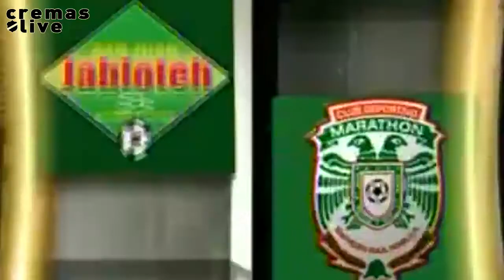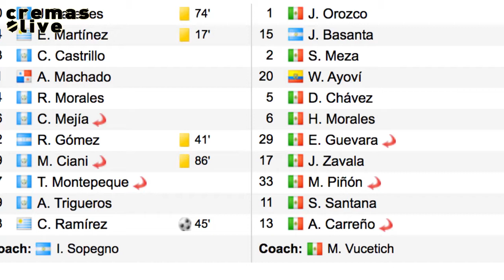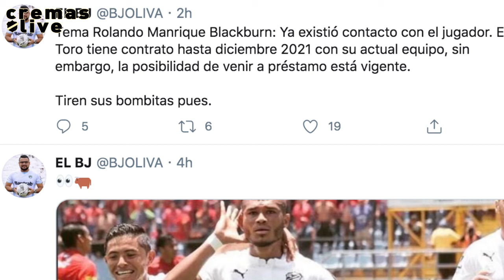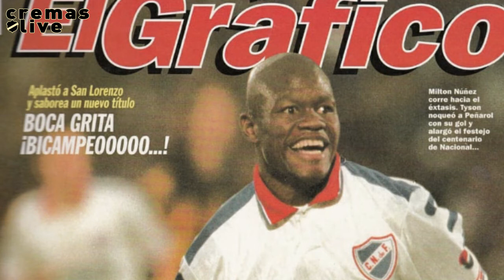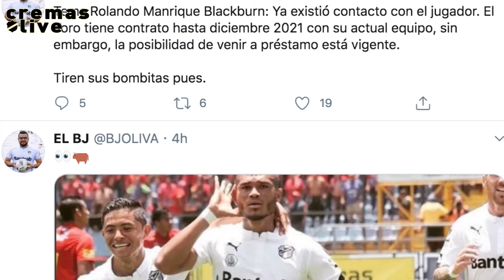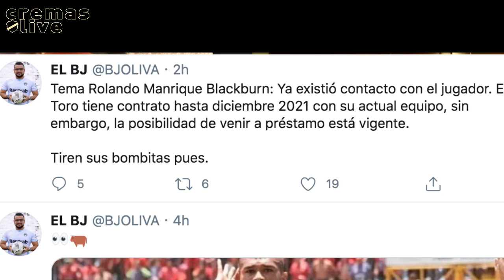003 | Victorias ante mexicanos | Cremas Live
Esta noche en Cremas Live hablamos de los triunfos de los cremas ante equipos mexicanos, además vemos la salida de Jostin Daly y la renovación de Bladimir Díaz. No te pierdas la tercera edición de Cremas Live con Javier del Cid y Axel Palma.